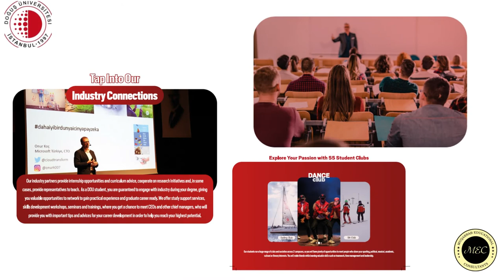Doğuş University, Study in Turkey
Doğuş University, established in 1995 with the successful work of the Doğuş Education Foundation, was opened with Law No. 4281 dated 09 July 1997 and accepted by the Turkish Grand National Assembly. It is a non-profit foundation university with a public legal personality.